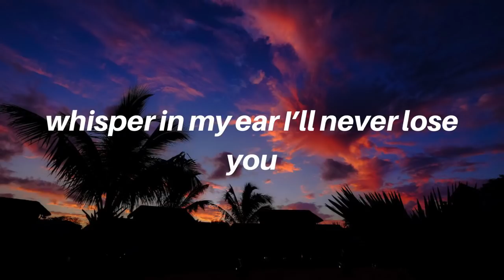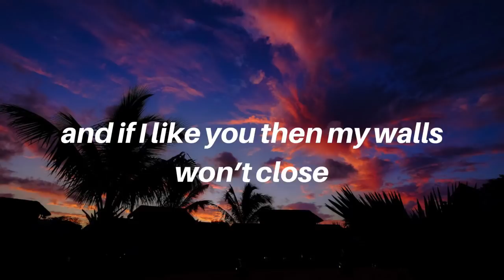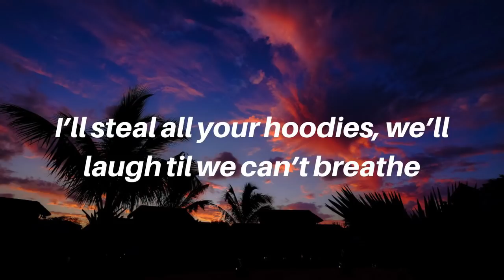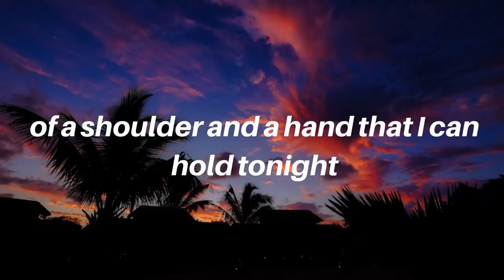a typical teenage love song || Tate McRae Lyrics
a typical teenage love song | Tate McRae

Creating lyric videos is the goal of my channel and will always be the goal. Here and there, I like to create other content such as karaokes, etc. (where the music/audio is created by me).